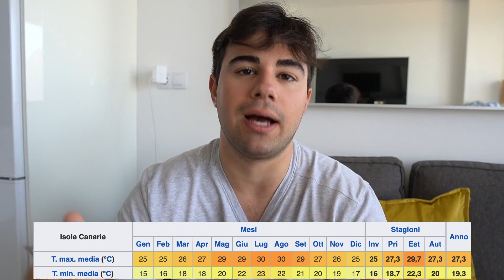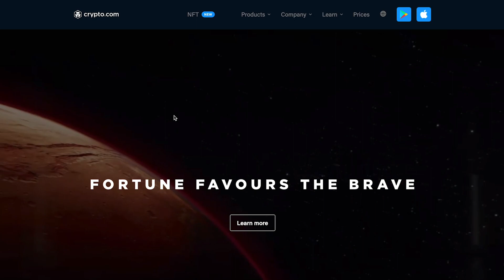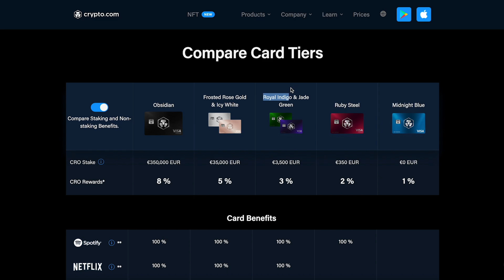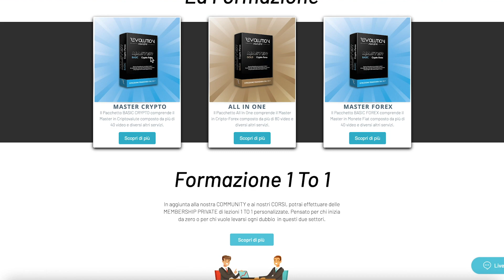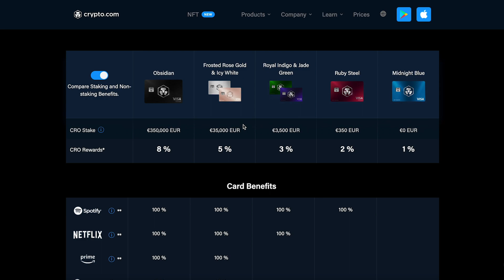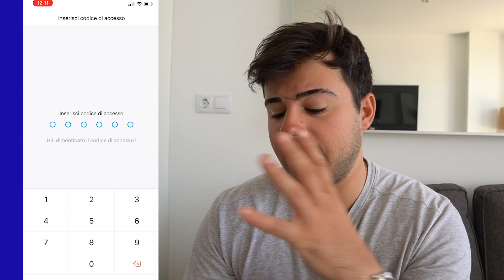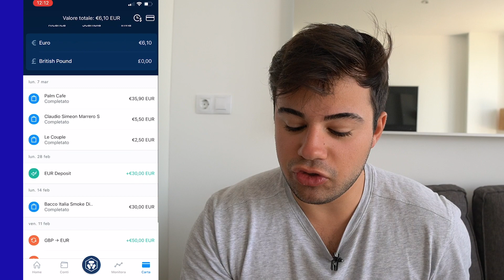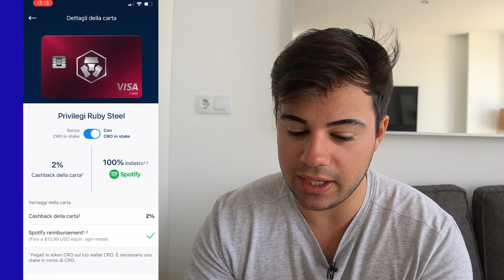💳 CRYPTO.COM card | Vivere con le crypto ovunque tu SIA - Provo la CARTA alle CANARIE - 25$ GRATIS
per registrarti a Crypto.com e tutti e due otteniamo $25 USD:)

✅ Per Investire in Crypto utilizzo 👇

► BYBIT Sconto 10% fees a vita e fino a 30.000$ bonus

00:00 Introduzione
03:01 Come funziona e richiedere carta
07:59 L'APP crypto.com
11:25 Conclusioni